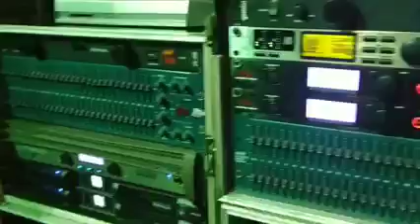Admark amplifier AD430